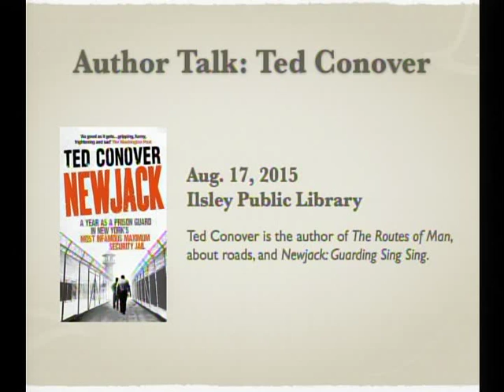Author Talk: Ted Conover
Ted Conover is the author of "The Routes of Man," about roads, and "Newjack: Guarding Sing Sing," an account of ten months he spent working as a corrections officer at Sing Sing prison. Newjack won the National Book Critics Circle Award and was finalist for the Pulitzer Prize. His other books are "Whiteout," "Coyotes," and "Rolling Nowhere: Riding the Rails with America's Hoboes." Conover, who contributes to The New York Times Magazine, The New Yorker, and Harper's, teaches at NYU's Carter Journalism Institute and the Bread Loaf Writers' Conference and tells stories for The Moth. Produced by Chris Kirby for Ilsley Public Library and Middlebury Community Television Aug. 17, 2015.